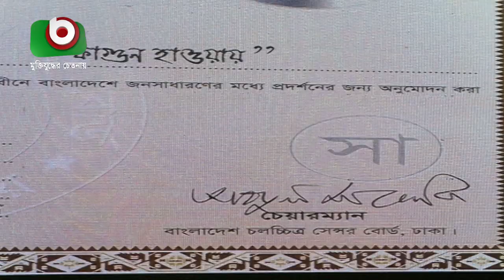ভাষা আন্দোলন, শুধু মাতৃভাষার অধিকার দেয়নি, দিয়েছে নতুন এক মাত্রা-রাষ্ট্রপতি | President | New Today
ভাষা আন্দোলন, শুধু মাতৃভাষার অধিকার দেয়নি, দিয়েছে নতুন এক মাত্রা-রাষ্ট্রপতি | President | New Today | Tamanna | 15Feb19

Bangla News